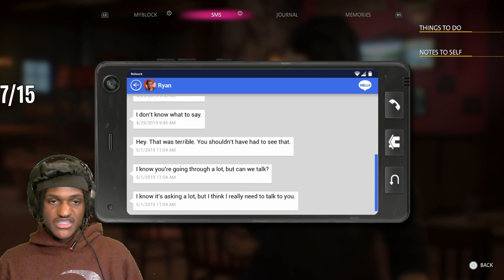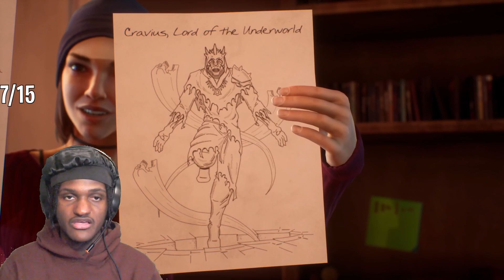OK So Gabe's Dead, But Who's behind It? | (LIS TRUE COLORS) #3